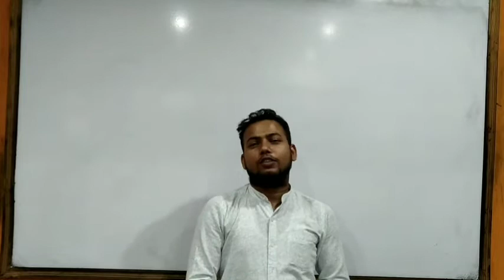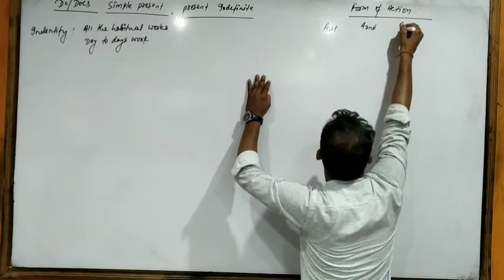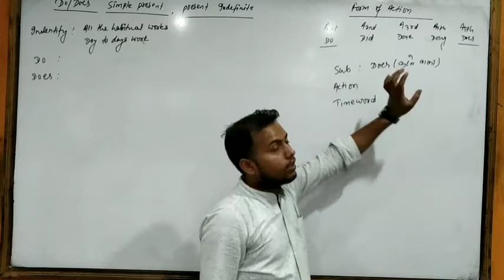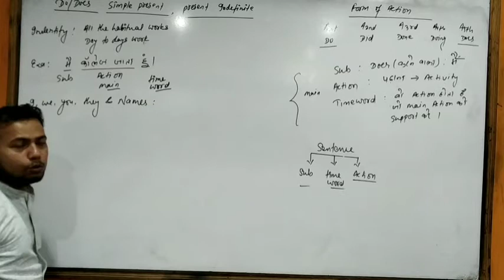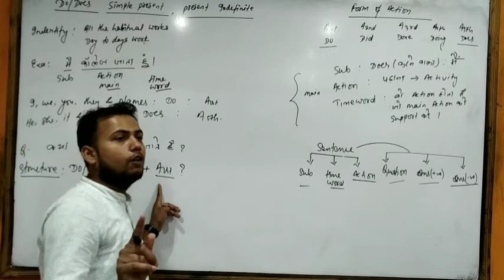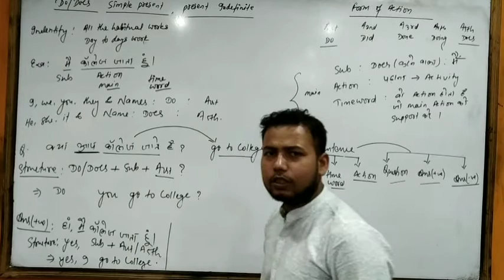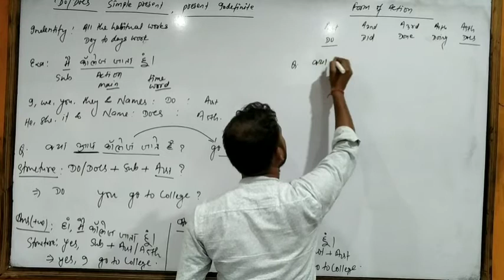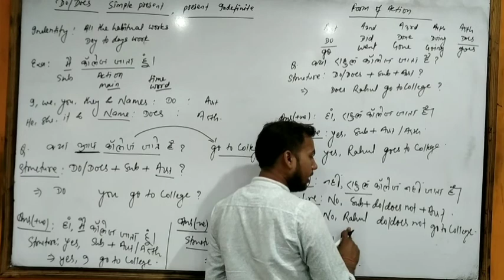spoken Do/Does English Speaking about day to days work and habitual activity in english (Part 2)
Speaking in english on day to days work.
रोज होने वाले कामों को इंग्लिश में कैसे बोलें। ..?